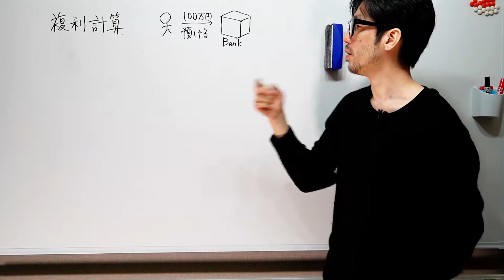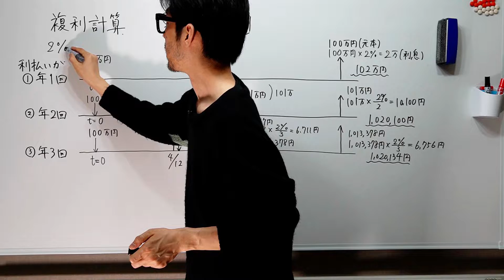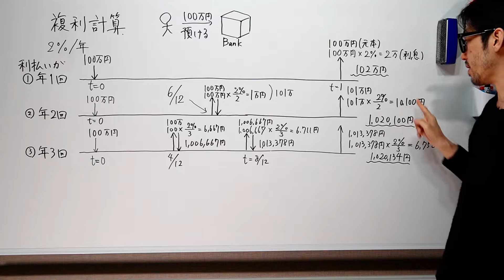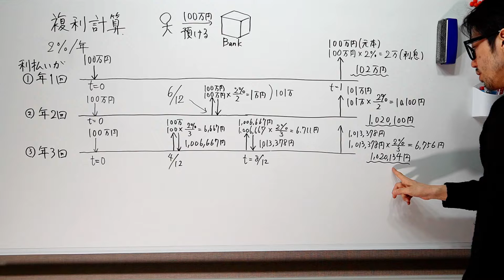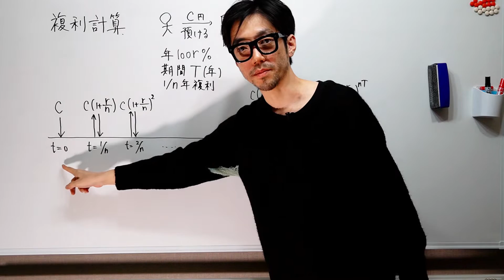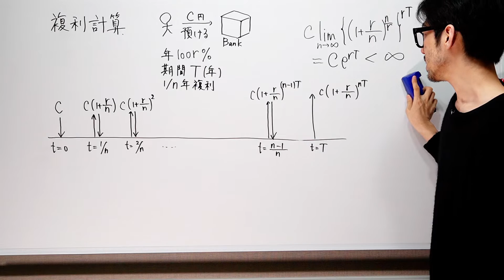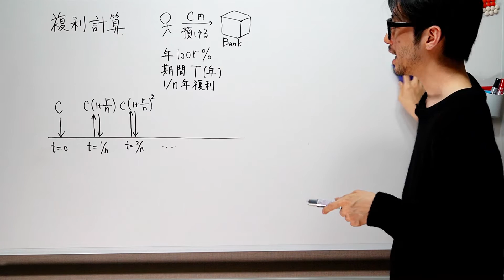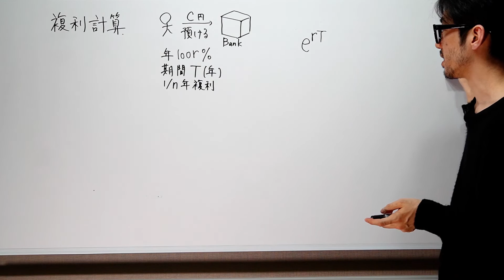【アラカルト】複利計算の基礎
【アラカルト】
本シリーズでは、数学に関する読み切り的な話題をお伝えしています。

今回は、複利計算の基本的な考え方をお伝えしています。時々刻々金利がつき続けても、そんなにお金は増えまくるわけではなさそうです…